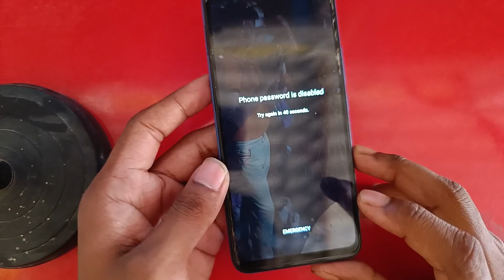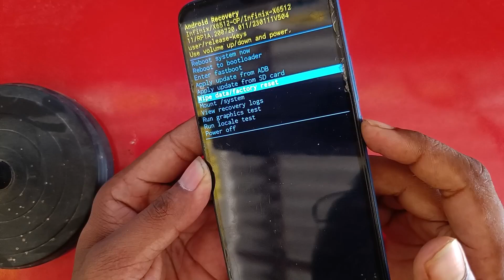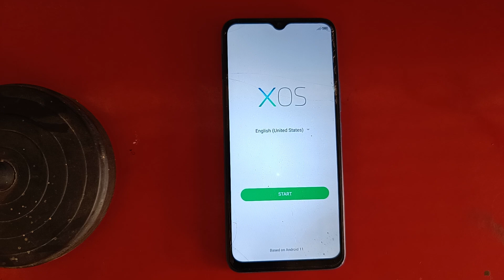Infinix Smart 6 Hd Hard Reset New Method 2024 / Infinix X6512 Hard Reset Not Working Solution